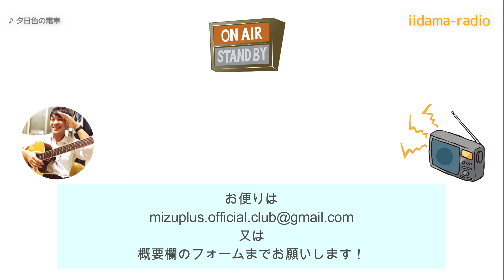音楽をやってきて良かったと思う事は？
〇あなたもオリジナル曲を作ってみませんか？

あなたも必ずオリジナル曲が作れるようになる！
全9話の動画レッスンを無料プレゼント中！

無料動画レッスンに頂いたコメントには、僕からの回答、アドバイスをさせて頂いています！

〇コメント、お便り募集中です

このラジオでは、あなたからのお便りをお待ちしてます！
曲作りや音楽について、あなたが分からない事、悩んでいる事を教えて下さい。

お便りは

質問、相談したい事があれば
この機会にぜひ教えて下さいね！（＾＾）

あなたからのお便り楽しみにしてます！

※頂いたお便りは、番組内で紹介させていただく事があります